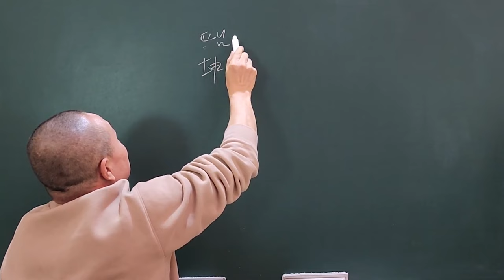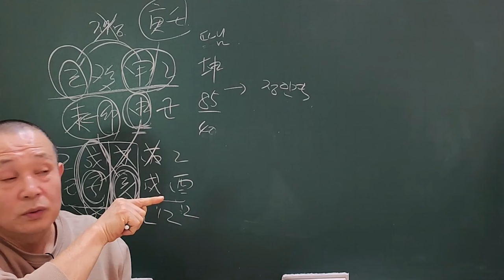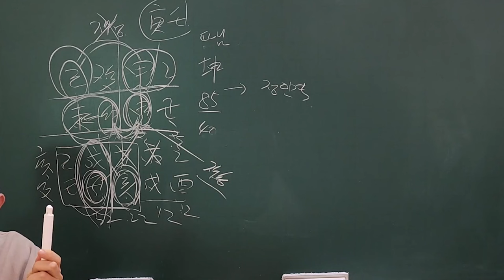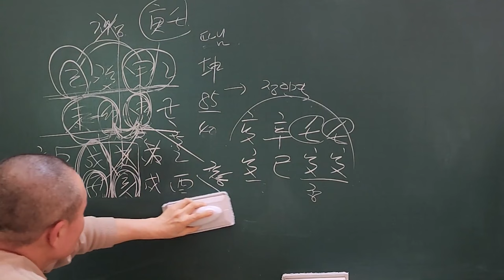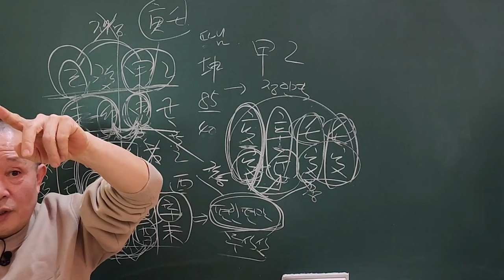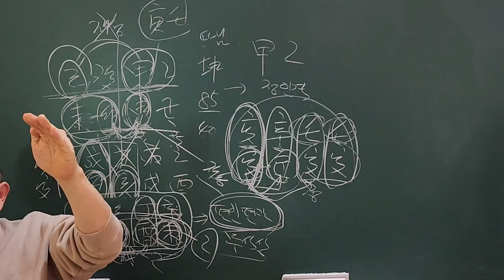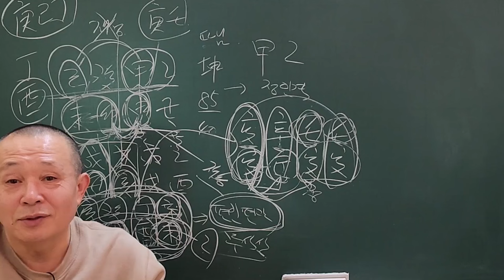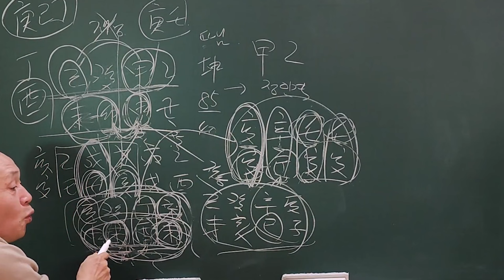엄마는 무인성 상관생재 딸은 정인격 남편과 아들은 무식상!